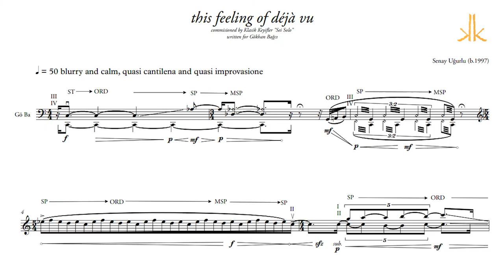this feeling of déjà vu. Senay Uğurlu, Mehmet Gökhan Bağcı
Sei Solo - Be Alone 2020;
12 new solo compositions from the KK Composers Cauldron
6 for violin and 6 for cello
Senay Uğurlu
Commissioned by Klasik Keyifler Music Association
for Sei Solo 2020
written for Mehmet Gökhan Bağcı

With ongoing pandemic, Klasik Keyifler, without any hesitation, reached out to us, composers and performers from around the world to realize this project named as “Sei Solo”. Sei Solo is mostly known as Bach’s solo pieces for violin and cello but also this name has different definitions in different languages like in Italian Sei Solo means “You are alone” and in German, it can take a meaning of “Be alone”. During this quarantine, the whole humanity was exposed to idea of accepting to be alone, hence “Sei Solo” name gained a meaning as a project through its definition. Even though during quarantine time, I was never alone, still after some time I started to feel lonely and deprived from being alone that led me to experience some déjà vu through specific occasions. As it was already known déjà vu means a feeling of having already experienced the present situation. Eventually I lost my sense of time perception and I felt like we were stuck in a persistent loop or an endless illusion. When I was composing this music, the intention was creating a “déjà vu” phenomenon without using any direct quotations but also benefit audible references from J.S.Bach Prelude of C minor Cello Suite.

Senay Uğurlu
‘Senay Uğurlu’s -Monachopsis- raises magical colours to glowing expressivity.’
Luzerner Zeitung

Coming from a non-musician family, the composer Senay Uğurlu (b.1997)began her musical studies by playing the piano at an early age. After her piano education at Ankara State Conservatory, she started Bilkent University Music Preparatory High School as a autist then she was accepted to Bilkent University Faculty of Music and Performing Arts Music Theory and Composition department for her bachelor's degree.
In addition, she was awarded the 3rd prize with his work 'Monachopsis II: Kintsugi' in the 12th Pre- Art Competition. Since her education, she has participated in important masterclasses and festivals such as Lucerne Festival Academy, Impuls Festival, Klasik Keyifler Composer Cauldron, Bilkent Composition Academy, International Young Composers Academy in Tchaikovsky-city and at those festivals, she had the opportunity to work with valuable composers such as Beat Furrer, Wolfgang Rihm, Dieter Ammann, Isabel Mundry, Mark Andre, Hanna Eimermacher, Samir Odeh-Tamimi and Mahir Cetiz.
Her pieces have been performed by Ensemble Modern, Ensemble Cairn, Hezarfen Ensemble, Ensemble Reheard, Birdbrains Duo, Ensemble X, Collegium Novum Zürich and Lucerne Festival Contemporary Orchestra Ensemble in reading sessions and various concerts.
Some recent performance of Uğurlu was “Çeper” for 5-ch mixed medium, under the 8th exhibition named “Geography of Emotions, Ankara” was exhibited at Contemporary Arts Center.
Uğurlu has the German premiere of her piece, “Monachopsis I: Mirror” at Oper Frankfurt, under the moderation of Wolfgang Rihm with Ensemble Modern and has the French premiere of her piece “dep. R(i)e. vi. la. tion” written for the ensemble in 2019, has been performed at Philharmonie de Paris,  Also, the same piece had made its Europe Premier in Luxembourg.
For further projects; Uğurlu got a new commission from Divertimento, IRCAM-Centre Pompidou and Fondation Royaumont, with the support of the ULYSSES Network, supported by the European Union’s Creative Europe program. The award-winning piece of her “Monachopsis II: Kintsugi” written for Pre- Art Soloist, is expected to be premiered in 2023, in Switzerland.

Gokhan Bagci
Bağcı was born in Antalya in 1990. He was the principal cellist in Turkish National Philharmonic Orchestra, Ankara Youth Symphony Orchestra and Jungenc Philharmonic Orchestra.  He was also a part of  Istanbul Youth Orchestras Festival ,Berlin Young Europe Festival, Festival of the Nations and Brunckner Festival under the names of orchestras above. In Istanbul Music Festival with the conductor Cem MANSUR, he played in the Turkey Premier of the Los Angeles Symphony by Arvo PART.
In 2012 Bağcı joined the Hezarfen Ensemble and he played the Turkey premier of Michael ELLISON’s contemporary opera “Mevlana, Say I am”; and the world premier at Rotterdam Operadagen.
Akbank Jazz Festival with the Yurodny Ensemble and within the Europe tour of Hezarfen Ensemble at the MaerzMusik Festival in Berlin. He attended to the master classes such as, Prof. Peter Bruns, Johannes Moser, Jean-Guihen Queyras, Markku Lulojan-Mikkola, Wolgang Boettcher, Ruth Phillips, Mauro Valli,  violinist; Ellen Jewett, Ruşen Güneş, and he regularly joins concerts with Klasik Keyifler, Orchestra Academic Başkent, Hezarfen Ensemble, and Borusan İstanbul Philharmonic Orchestra every year. He is also artistic co-director of KK.